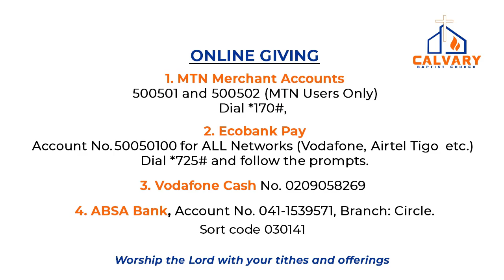God's Divine Abilities In Us- Rev. Kingsley Kwayisi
Midweek Service Live Broadcast from Calvary Baptist Church